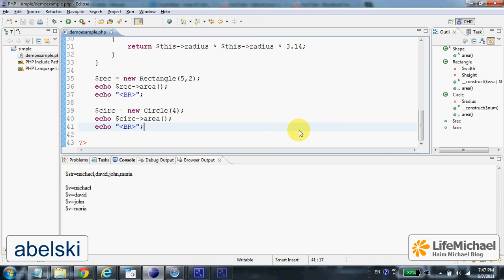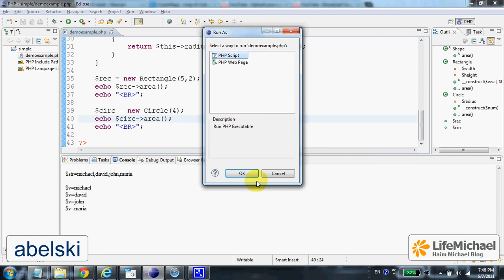Simple Demo for Abstract Class in PHP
This short video clip explains a simple demo for defining and using an abstract class in PHP.